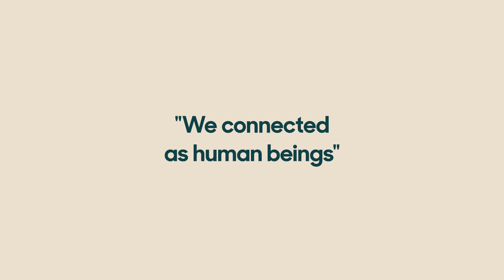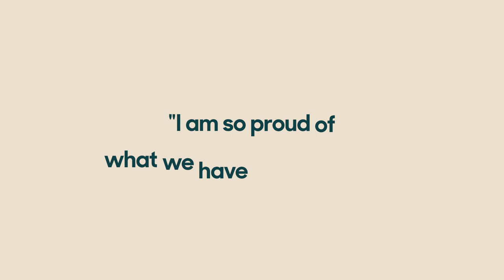Zendesk Tech Summit 2022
We welcomed 1,800+ virtual Zendeskians from across our global Product Development organization for 4 around the clock days of content, including keynotes, guest speakers, track sessions, unconference and Humans of Product Development. The annual Tech Summit offers a chance to connect, celebrate, align on strategies and learn from each other, and in true Zendesk style we made space for some silliness along the way too!